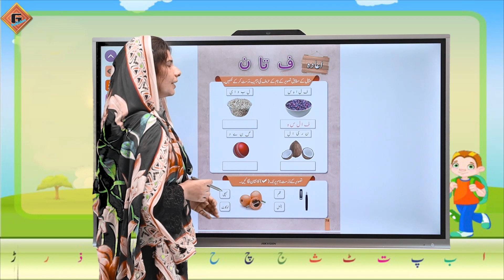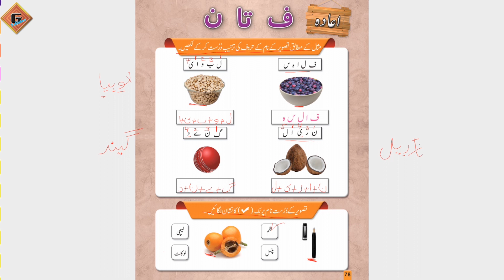Gohar Grace Urdu Nursery|Lecture 77